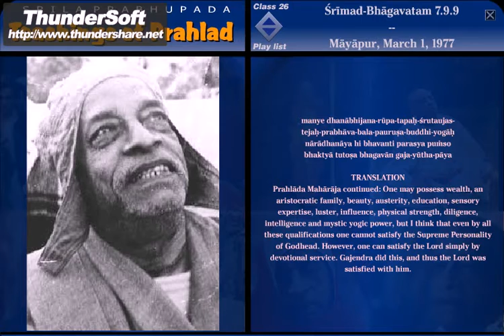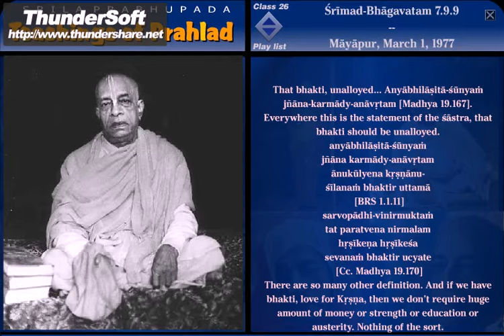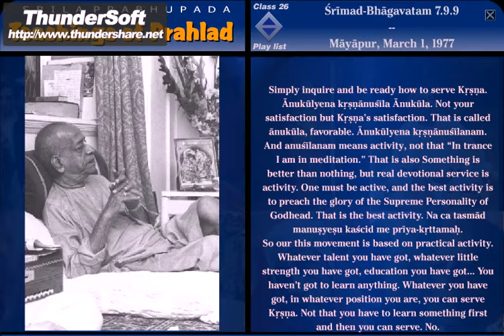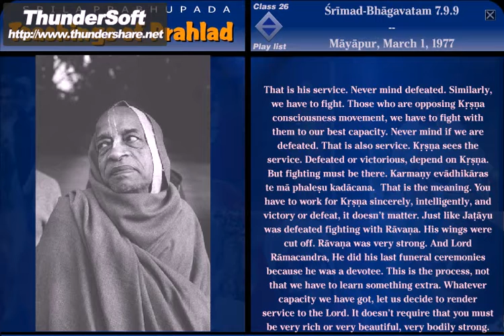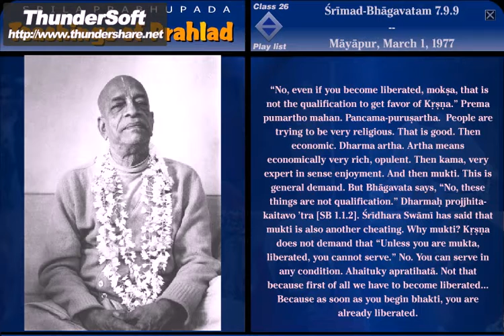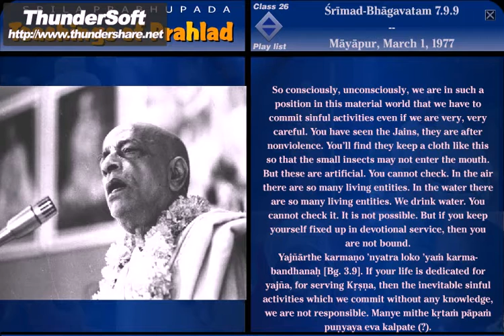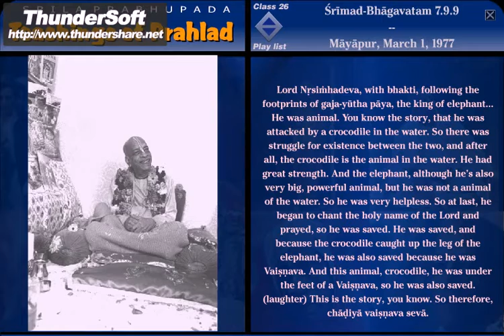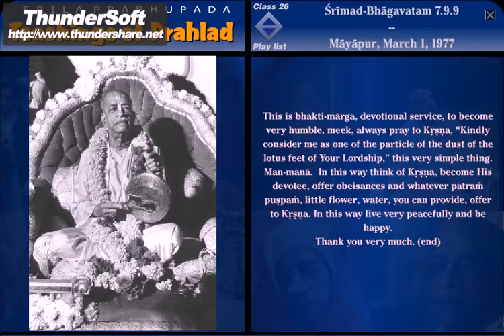SB 7-9.9 Mayapur (1977)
.Prahlada Maharaja continued: One may possess wealth, an aristocratic family, beauty, austerity, education, sensory expertise, luster, influence, physical strength, diligence, intelligence and mystic yogic power, but I think that even by all these qualifications one cannot satisfy the Supreme Personality of Godhead. However, one can satisfy the Lord simply by devotional service. Gajendra did this, and thus the Lord was satisfied with him.